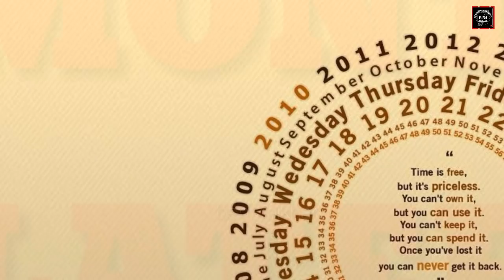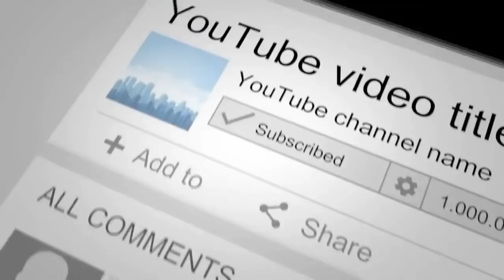Pheisa eina ngasotnao mangarum kapai...that friend who never return your money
Eshi wui video yanngmida khalei nathum katongale eshi team na kachungkha ningshimi dalei.